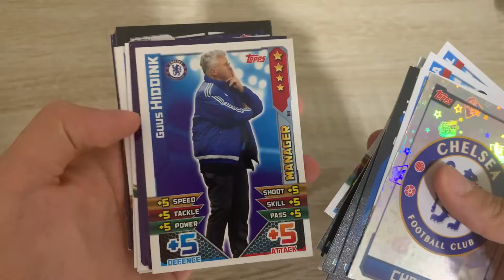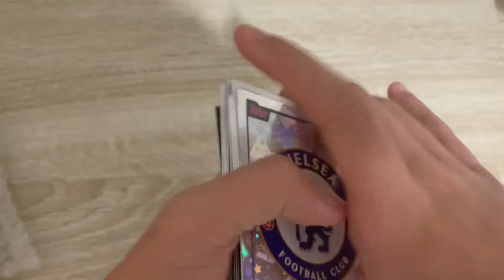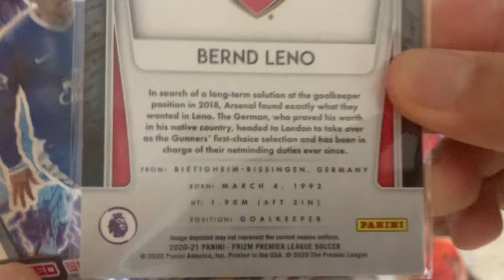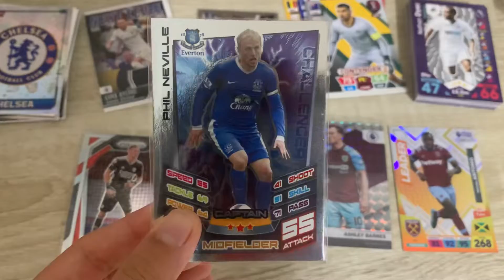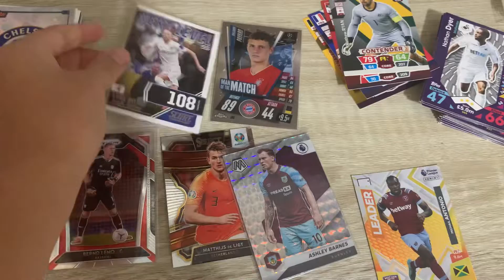MAILDAY PART 2! MATCH ATTAX/ ADRENALYN XL / CHROME CARDS!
In this video I opened mail i received

If you want to buy any products from this set, go